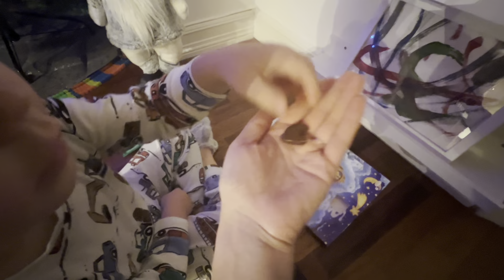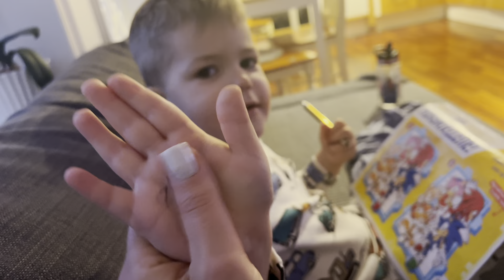Gruodžio 18d Varom apsipirkti su Benu🤩❄️🎄🤍vlogmas2023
Gruodžio 18d🤩
Apsipirkinėjimas su Benu🤩🤗❄️🎄🥰